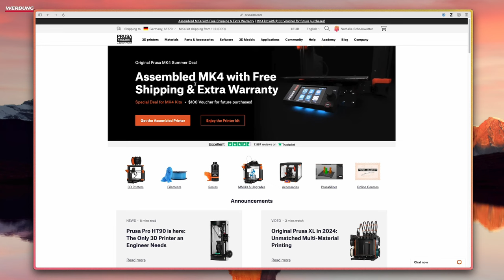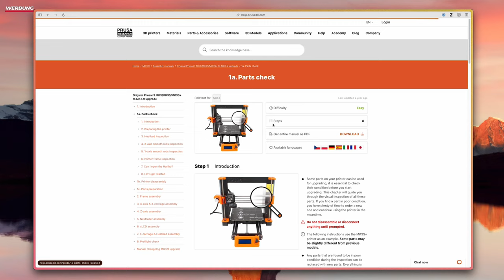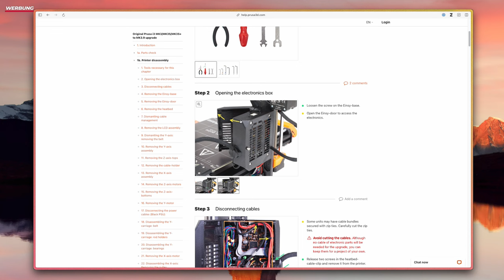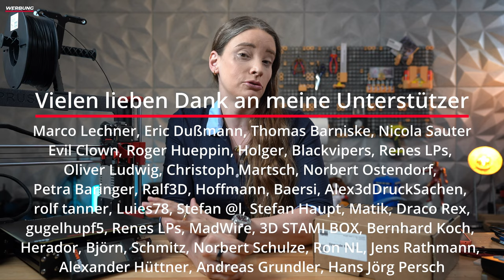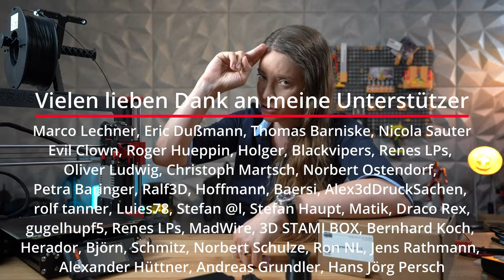Prusa MK3 9 Upgrade - Lohnt sich das UPGRADE? Detailliertes Review Deutsch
Für wen lohnt sich das Upgrade eines Prusa MK3/S/S+ auf einen MK3.5/3.9 oder MK4? Das und mehr erfahrt Ihr in diesem Video.
Danke an unseren Sponsor PCBWay für die Unterstützung bei diesem Video.

Anwendbarkeit:  Bestellwert 30 USD (exkl. Versand)